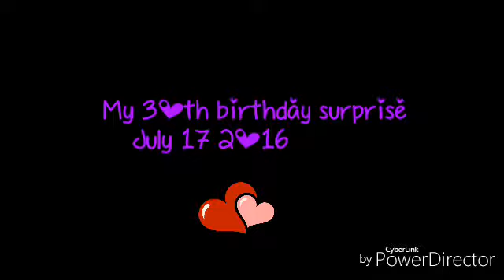My 30th bday surprise july17,2016 || Angel Chacha